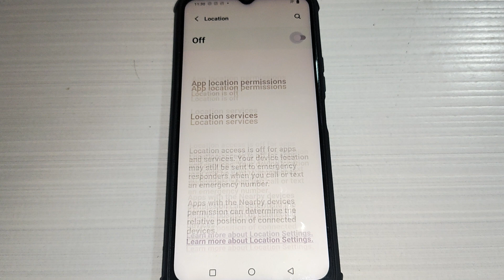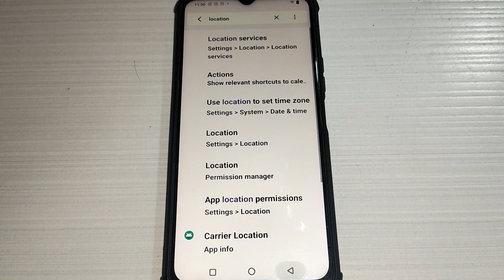how to on off phone location Vivo Y12, Vivo Y12 me phone location on off kaise kare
vivo y12s talkback off shortcut key,vivo y12s talkback off 2022,vivo y12s talkback off